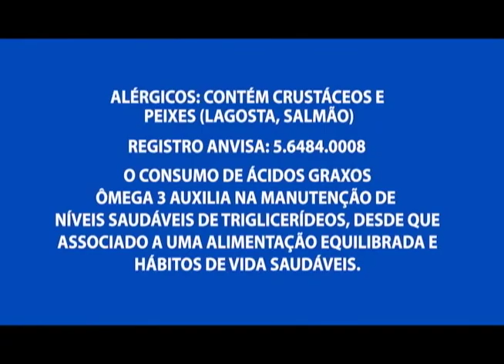Chupa Cabra: homem é preso suspeito de roubos em caixas eletrônicos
01º BLOCO AGORA 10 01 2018 - Chupa Cabra: homem é preso suspeito de roubos em caixas eletrônicos